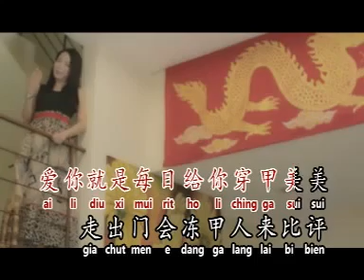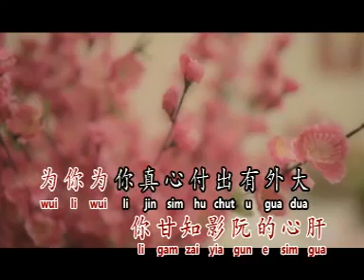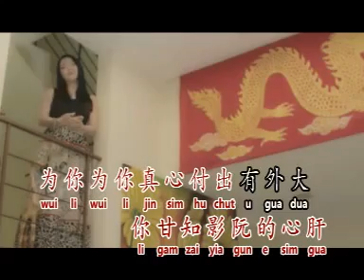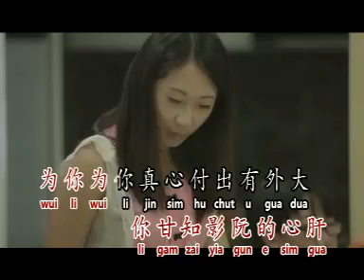为你打拼#Wi Li Pha Pia#Wei Ni Da Pin.MP4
Musik dan Hiburan 音乐和娱乐